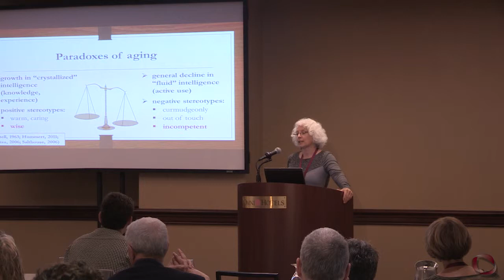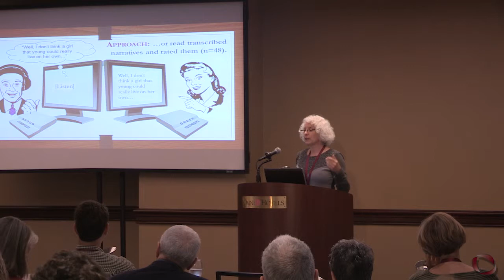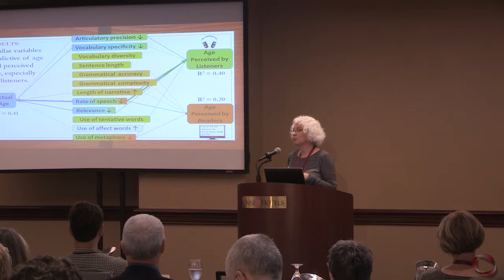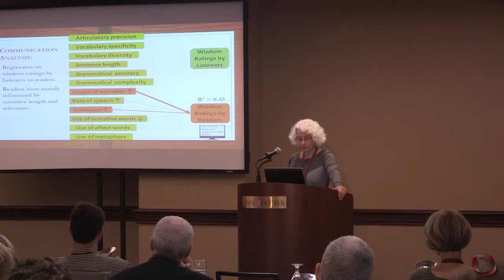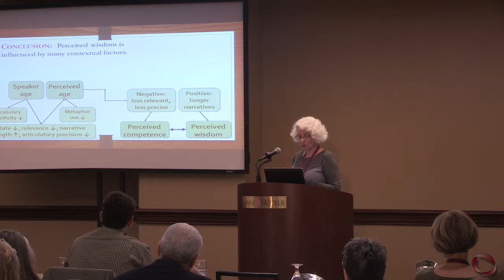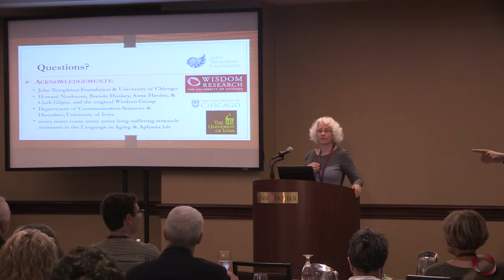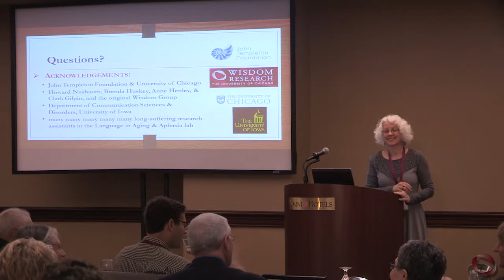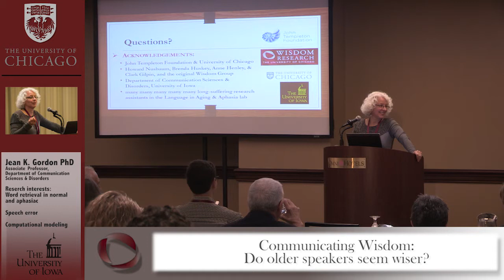Wisdom Research Forum: "Communicating Wisdom" by Jean K. Gordon, PhD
"Communicating Wisdom" Presentation by Associate Professor in the Department of Communication Sciences and Disorders, Jean K. Gordon, PhD from the University of Iowa at the University of Chicago Wisdom Research Forum on May 8, 2015

Facilitated by Howard C. Nusbaum, PhD